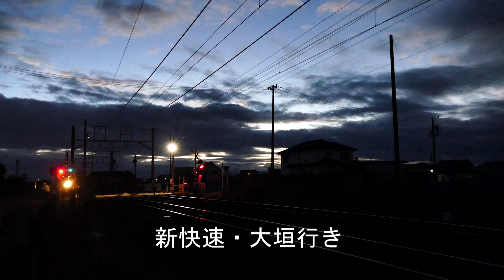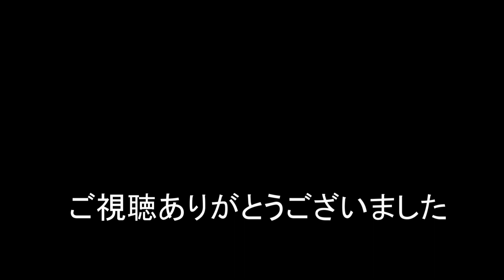JR貨物 2023/12/06 もう暗いです電車と貨物列車3本 東海道本線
朝の貨物列車54レ 1068レ 1055レ未通過 1060レ未通過 1071レ